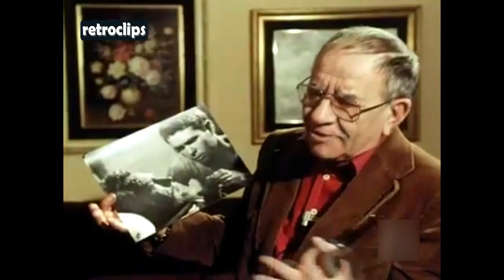Luis Lucia, el director de cine con más mala leche - Maestros del cine español (1980)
Luis Lucia, director de cine, resume su vida en 4 minutos - Maestros del cine español (1980). Luis Lucia era famoso por su mala leche durante los rodajes, y por sus tremendas broncas a los actores cuando se equivocaban. No respetaba mucho a los actores, salvo contadas excepciones, como él mismo dice. Dirigió a Marisol, Rocío Dúrcal, Ana Belén, Carmen Sevilla, Adolfo Marsillach y afirma que ninguno de ellos jamás le envío ni una felicitación de año nuevo.

Luis Lucia Mingarro (Valencia, 24 de mayo de 1914 - Madrid, 13 de marzo de 1984) fue abogado, jefe de producción, guionista y director de cine español, hijo del político Luis Lucia Lucia.

Su padre conocía a la familia Casanova, propietaria de la productora de cine CIFESA, y fue a través suyo como Luis Lucia Mingarro entró en CIFESA como abogado de la empresa. Al cabo de poco tiempo decidió cambiar su traje de abogado por el de jefe de producción y guionista, para, finalmente, pasar a dirigir algunas de las películas más populares de la época. Descubrió para el cine a actrices tan famosas como Marisol, Rocío Dúrcal o Ana Belén. Trabajó también con muchos de los mejores actores y actrices de la época.

Luis Lucia también fue un buen dibujante y muchas de sus caricaturas aparecieron en la prensa valenciana.

Las películas en las que intervino y el grado de responsabilidad se expone a continuación:

Malvaloca (1942) - Jefe de producción
La condesa María (1942) - Jefe de producción
El hombre que se quiso matar (1942) - Guionista
A mí la legión (1942) - Guionista
Noche fantástica (1943) - Jefe de producción
Rosas de otoño (1943) - Jefe de producción
El 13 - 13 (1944) - Director
Un hombre de negocios (1945) - Director y Guionista
La princesa de los Ursinos (1947) - Director
Dos cuentos para dos (1947) - Director y Guion técnico
Noche de Reyes (1949) - Director y guionista
Currito de la Cruz (1949) - Director y guionista
La Reina de Sierra Morena, Duquesa de Benamejí (1949) - Director
Esa voz es una mina (1955) - Director y guionista
La lupa (1955) - Director y guionista
La vida en un bloc (1956) - Director
Un marido de ida y vuelta (1957) - Director y guionista
Las cuatro bodas de Marisol (1967) - Director y guionista
Solos los dos (1968) - Director y guionista
Pepa Doncel (1969) - Director y guionista
La orilla (1970) - Director y guionista
La novicia rebelde (1971) - Director y guionista
Entre dos amores (1972) - Director y guionista